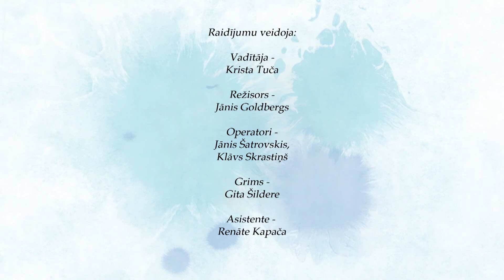Neredzami redzamais. Simona Doniņa (25.07.2017.)